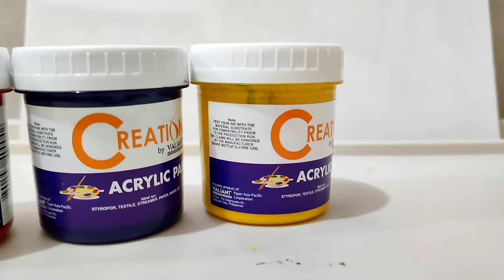Paint with me🎨🖌️ (Acrylic on canvas)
Hi!~

But I say, love your enemies! Pray for those who persecute you!

☁️Faqs

Age: 19 yrs old
Course: 2nd year Architecture student
Nationality : Filipino
Cam : Realme 8 pro

Music